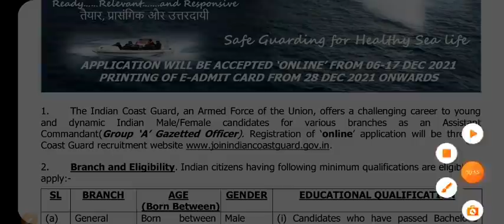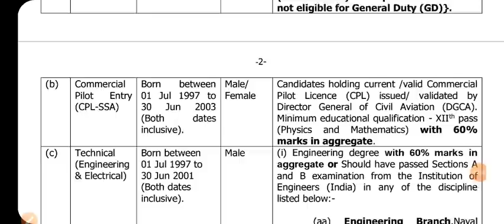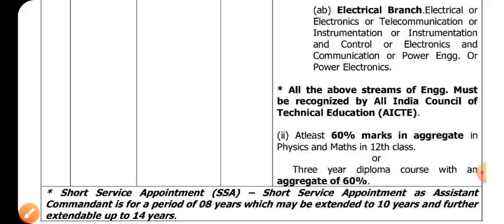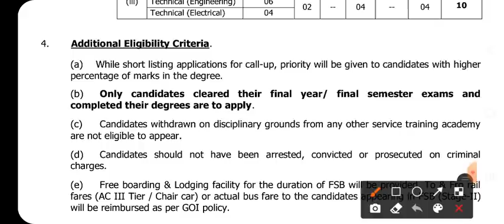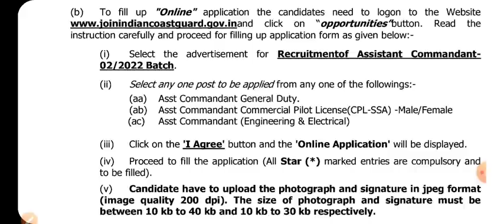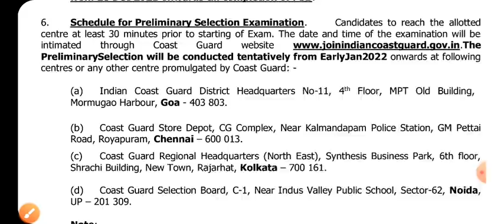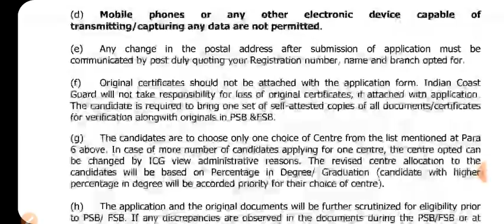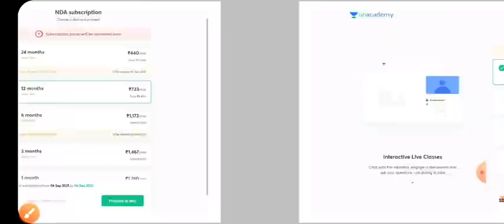Indian Coastguard New Recruitment Notification Out | Coastguard AC Official Notification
Jai Hind

Code- ONLINED50

Indian Coastguard AC New Recruitment Official Notification Out -: Watch This Full Video For Full Information.

Coastguard AC Recruitment Information
Coastguard New Bharti
Coastguard Bharti Official News
Coastguard New Recruitment
Coastguard AC Vacancy
Coastguard New Bharti Full Information
Coastguard Bharti News
Coastguard AC Notification
Online Education New Video
Online Education

Jai Hind ✅